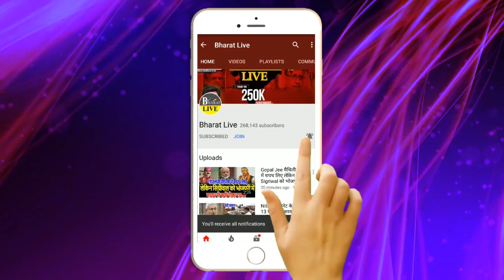Lalu के साथ खड़ी हुुई LJP !